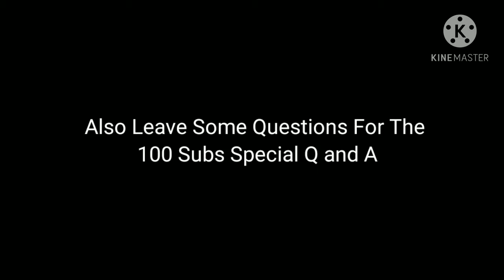If I Find Someone With A Winning Smile The Video Ends (Roblox Piggy)